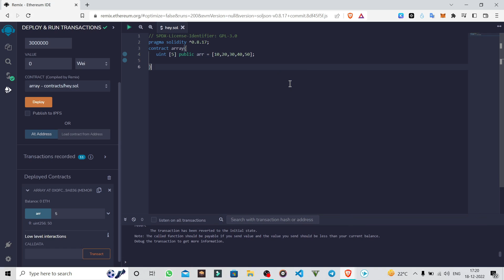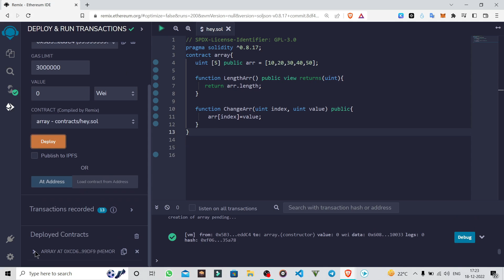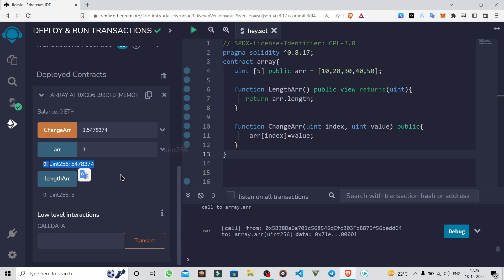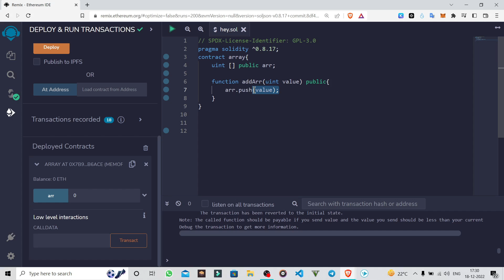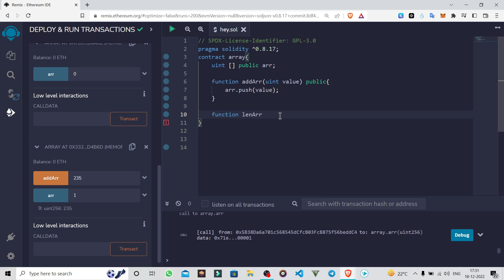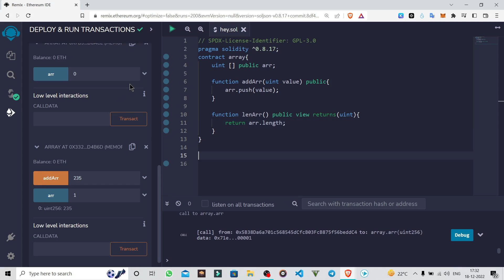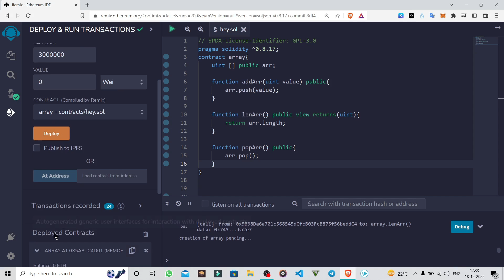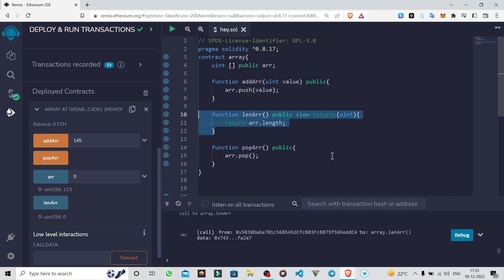Solidity full course | Array in Solidity | Part - 12 | Hindi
**What we cover here**
*What is Array in Solidity ?
*All about Array in Solidity
*How Array Work?
*Array kya hota hai?
*Fixed Size Array and Dynamic Size Array
*Blockchain | Array | Fixed Size Array | Dynamic Size Array

By Blockchain Adda | Prashant Mishra